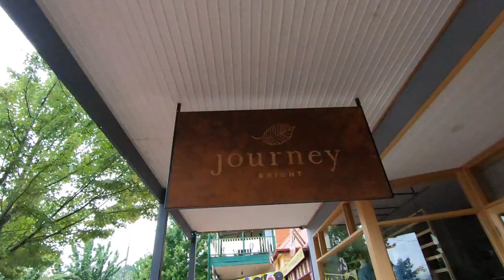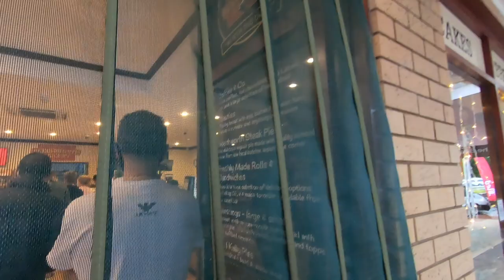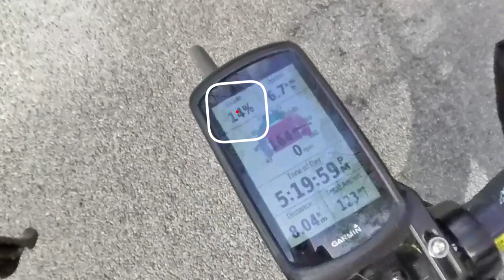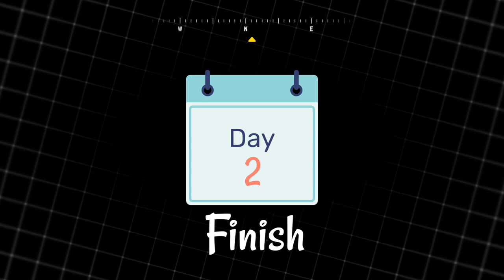Gowes 48KM, Sepeda Atau Sepatu Basah? Keliling Kebun Apel | RHC MICC 2021 | Day 2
vLog Gowes keliling Bright bersama group MICC